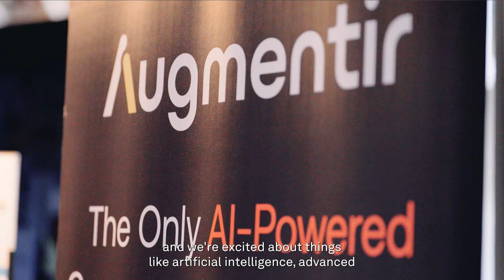Hexagon | Sixth Sense - Interiew with Parth Joshi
Learn why open innovation is crucial for Hexagon and what technologies the company is looking to develop in collaboration with startups.